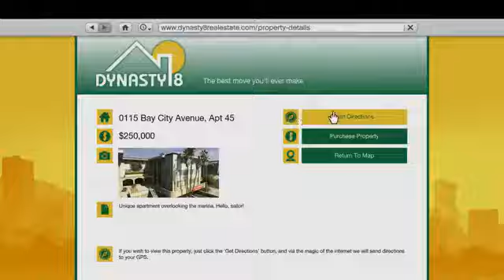Grand Theft Auto V Gameplay